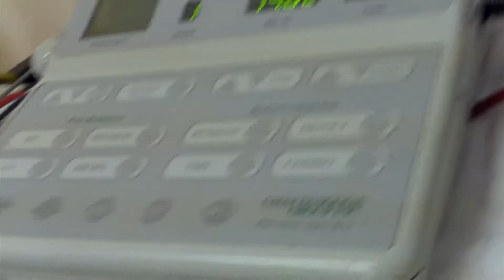Busy Doing Nothing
The past couple weeks of me being busy and such.